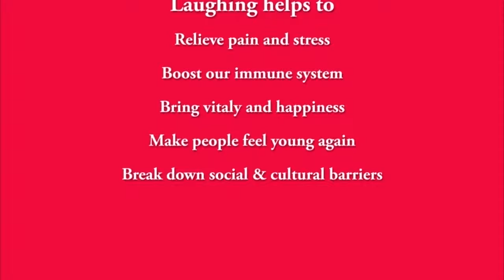Fusion Laughter Workout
Laughter breaks down language, cultural and social barriers